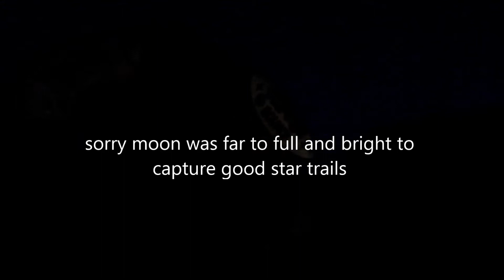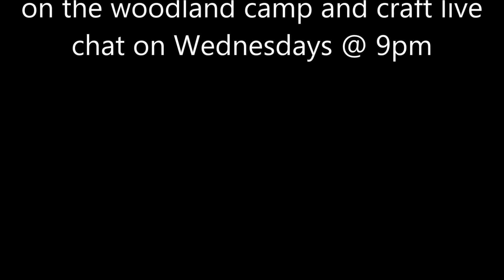Back Garden Bouncy Castle Camping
Ok so this is a short totally random video, i was begged by my daughter and nephew to sleep out on the bouncy castle we hired for a few days, i dont need much of an excuse to sleep outside haha